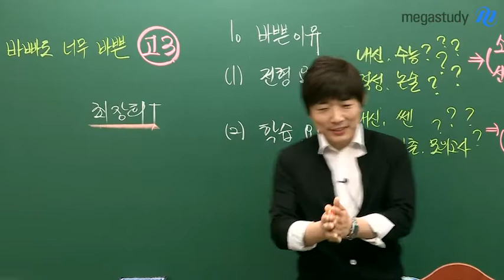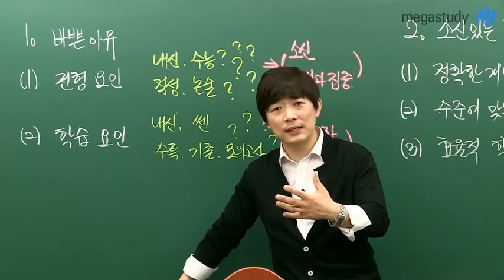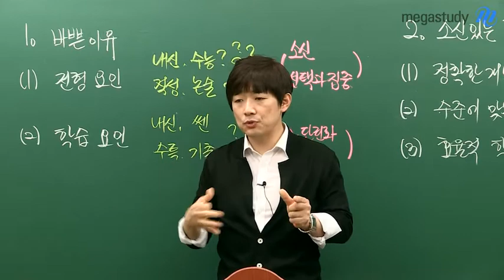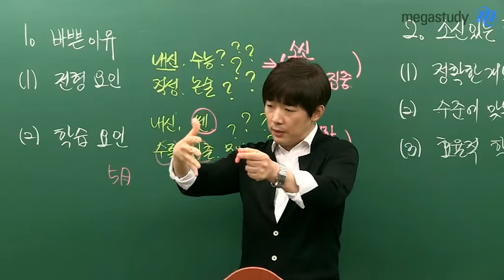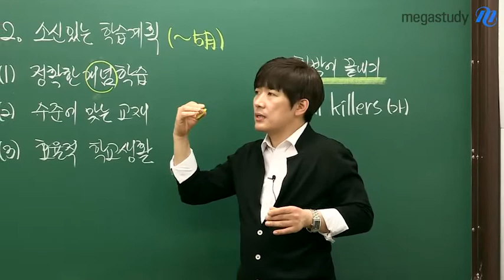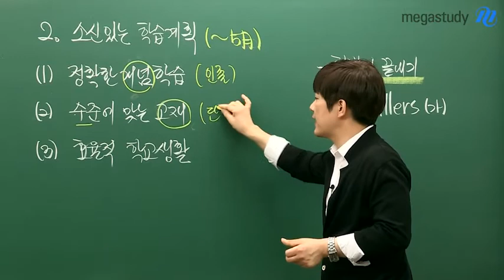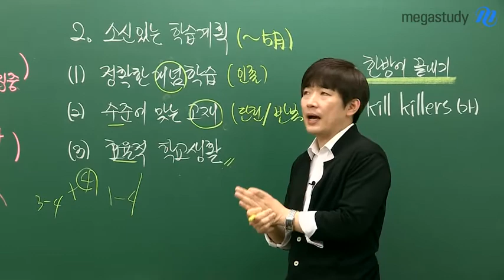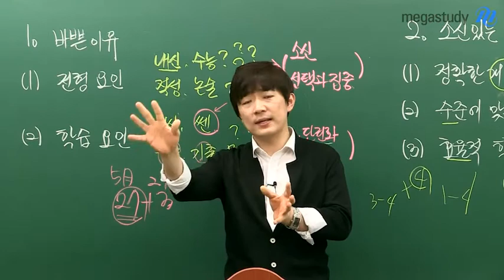[메가스터디] 수학 최장희쌤 - For. 바빠도 너무 바쁜 고3 (수학학습법&고민해결)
1분 1초를 바쁘게 살고 있는 고3 을 위한
최장희 선생님의 학습 TCC

지금 공부 계획을 세우지 못했다면
최장희 선생님과 함께 공부 계획을 세워보세요~~

내신/수능/적성/논술 전형법에 대한 고민부터
수학 학습법까지 모든 고민을 확실하게 해결해 드립니다

고3이라면 바로 확인하러 가기 GO →→→→

최장희 선생님이 궁금하다면?